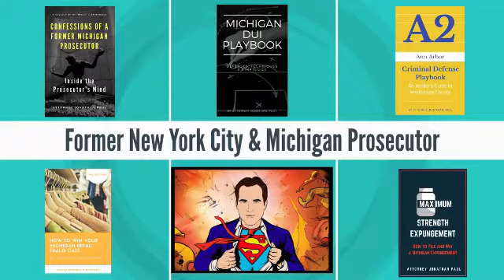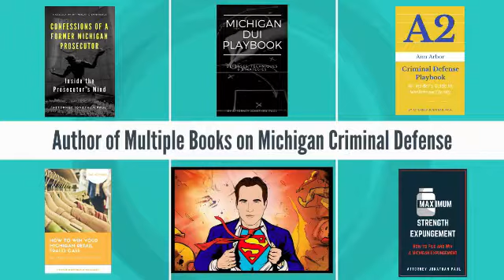Clarkston Super Drunk Driving 52-2 White Lake-High BAC-Independence Twp DUI Attorney-Kostin Fabrizio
If charged with a misdemeanor DUI in the White Lake Township, Clarkston, Holly, Groveland, Independence Township, Rose Township, Ortonville or Brandon Township, the case will be heard by Judge Joseph Fabrizio or Judge Kelley Kostin who handle the drunk driving cases at the 52-2 District Court.

​The prosecutor will either be an assistant prosecutor from Oakland County Prosecutor's Office, which is lead by Jessica Cooper or one of the local prosecutors for White Lake Township, Clarkston, Holly, Groveland, Independence Township, Rose Township, Ortonville or Brandon Township

A few of the 52 District Courts have a sobriety court, which is a useful consideration if a client is charged with a second offense. If you have an old DUI case on your record, you are eligible for a DUI Pardon, but not expungement.

If charged with a misdemeanor DUI at one of the 52 District Courts (52-1, 52-2, 52-3, 52-4), the charge will either be Impaired Driving, Operating While Intoxicated, Super Drunk, Operating With Presence of Drugs or Minor BAC Zero Tolerance or with a prior, OWI 2nd Offense or 3rd Offense which would be a felony.

When charged with a drunk driving offense in Michigan, you're fighting for your survival.  Your freedom, license, career, family reputation and your future are on the line.